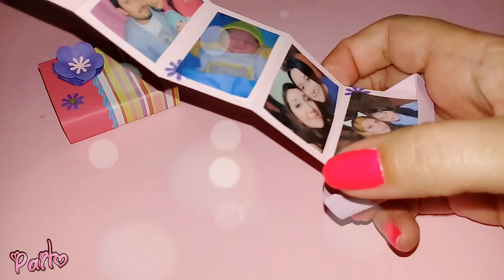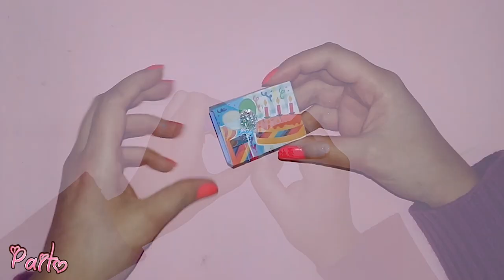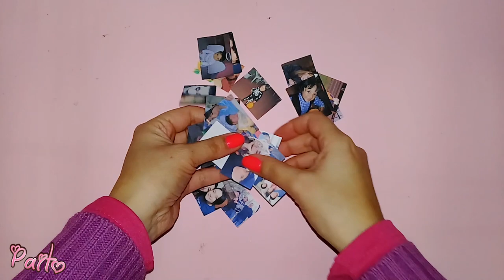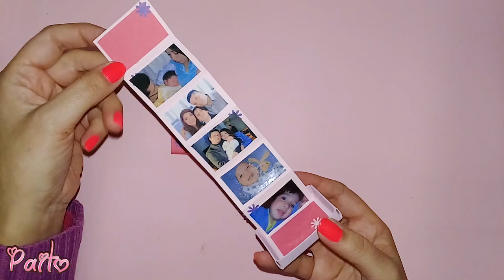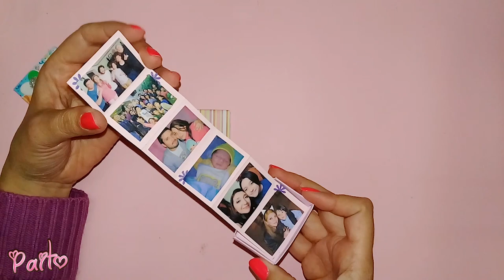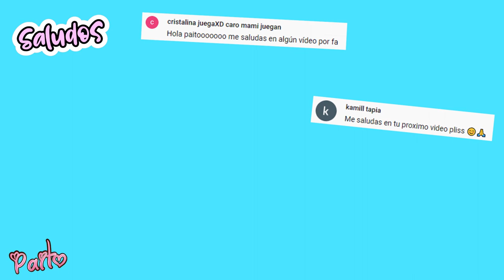📸MINI ALBUM DE FOTOS REUTILIZANDO CAJA DE FOSFOROS – 🎁IDEA PARA REGALAR - Paito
Hola, si tienes muchas cajas de fósforos y no sabes qué hacer con ellas te comparto esta linda y fácil idea, puedes convertirlas en lindos recuerdo para llevar a cualquier parte.

🙂🤞 *Muchas gracias por estar acá y por todo el apoyo. Los quiero muuuuuuchooo!* ❤🧡💛💚💙💜